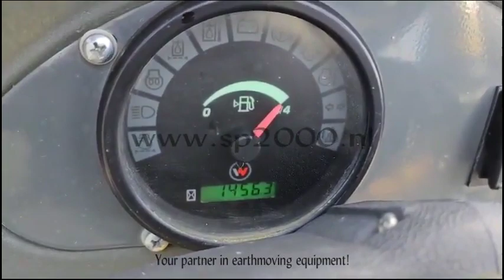2019 WACKER NEUSON 3001S For Sale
Year: 2019
Serialnumber*514*
Hours: 1460
Engine: Yanmar
Engine power: 36 HP
Machine with CE
Mitas Tyres
Tyres: 90%
Technical 100%